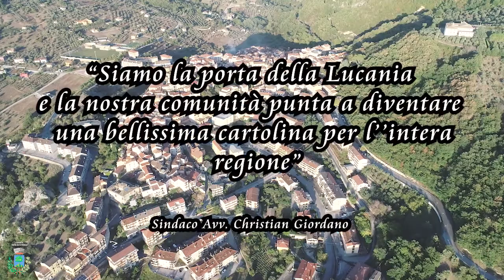Freedom e Happiless, due nuove opere murarie per i "Muri della Legalità" a Vietri di Potenza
Due nuove opere di grandi dimensioni sono state completate a Vietri di Potenza, nell’ambito del progetto “I Muri della Legalità”, ideato dall’amministrazione comunale, che nei mesi scorsi ha dato il via all’iniziativa che attraverserà date ricorrenti e importanti della storia, affrontando il tema della legalità. Le due opere sono state realizzate nella settimana dal 28 settembre al 3 ottobre 2020.

Le due opere sono rappresentano un colibrì e dei pugni con i soldi, rispettivamente “Freedom” e “Happiless”. Il primo è un intervento di Antonino Perrotta, già autore del murales inaugurato a luglio 2020. “Happiless” è l’opera realizzata da Riccardo Buonafede, in arte RB, di Comacchio, provincia di Ferrara. L’opera di Perrotta è alta 22 metri ed è larga 15, ed è stata realizzata in via San Nicola. L'altra opera che porta la firma di Buonafede è stata realizzata su una parete alta 11 metri e larga 10, in Corso Vittorio Emanuele.

“Il nostro museo di arte moderna a cielo aperto inizia a prendere forma”, ha dichiarato il sindaco, avv. Christian Giordano, che ha aggiunto: “Il risultato è sorprendente. I nostri murales rappresenteranno una nuova attrazione turistica per Vietri di Potenza. Siamo la Porta della Lucania e puntiamo a diventare una bellissima cartolina per l’intera regione”.

Si ringrazia Alessandro Iuorio per la realizzazione di questo video

Ufficio Stampa
Comune di Vietri di Potenza

Facebook: Comune di Vietri di Potenza